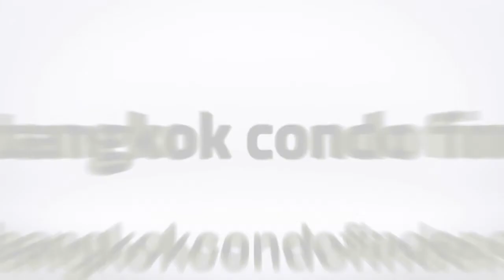Sky Villas @Ascott Sathorn Condominium for Rent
Building Name: Sky Villas @Ascott Sathorn